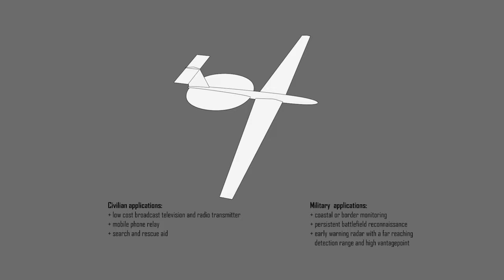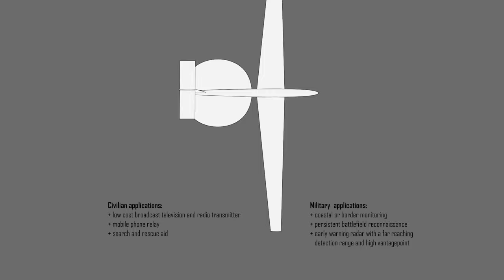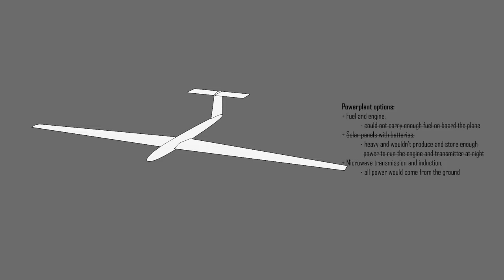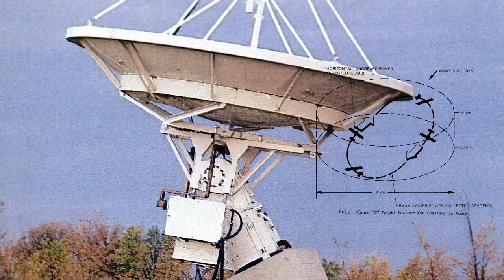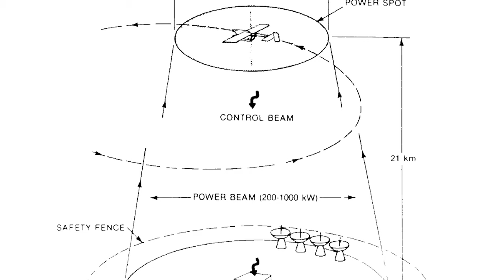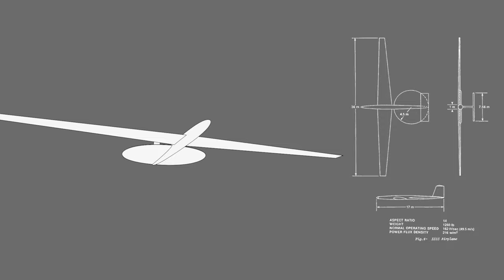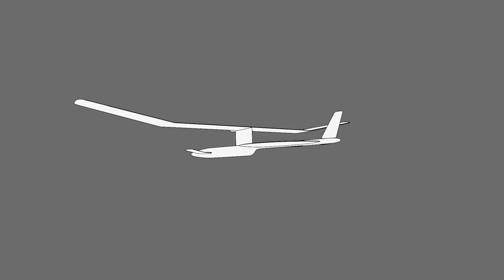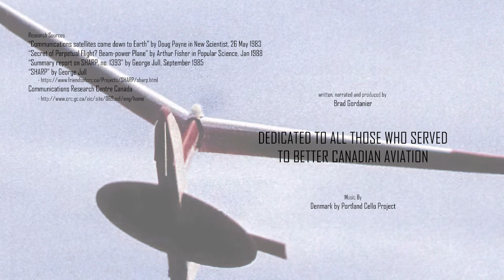SHARP: Stationary High Altitude Relay Platform; basically Starlink before commercial space flight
The SHARP Stationary High Altitude Relay Platform was an incredible project that aimed to fly a radio repeater antenna 21kms in the air. It was powered by beaming 500kW of 5.8GHz microwaves from over a hundred ground stations. The platform could serve an area with a diameter of 600km in the most remote and inaccessible regions of the country.

0:00 Introduction
0:44 CRC's early work with satellites
1:42 Outline and scope of project
3:35 Early design work
6:15 UTIAS/CRC design studies
7:18 ISIS Sharp proposal
8:00 World's first microwave powered aircraft
9:10 Final proposal
9:32 Cancellation and Legacy
10:13 Conclusion

SHARP: Stationary High Altitude Relay Platform; Canada's alternative to communication satellites